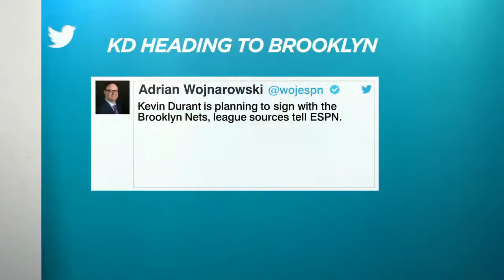Kevin Durant - ''Goodbyes'' Mix 2019 (Nets Hype)! NBA Spoken Blogs